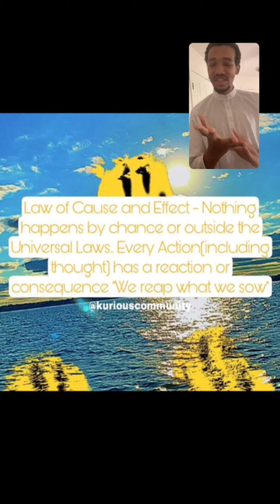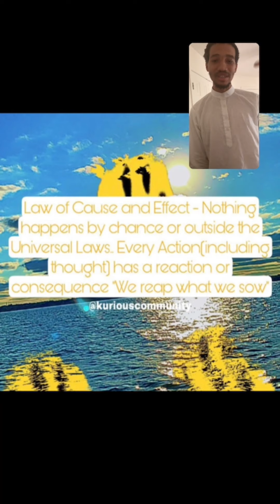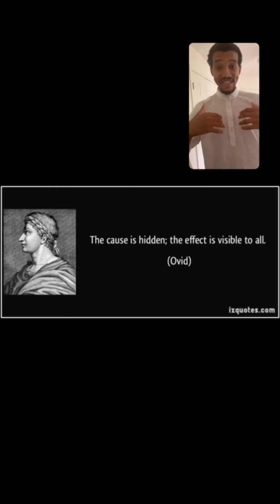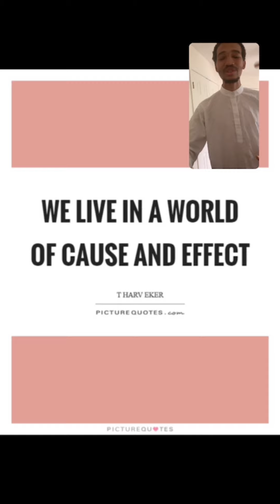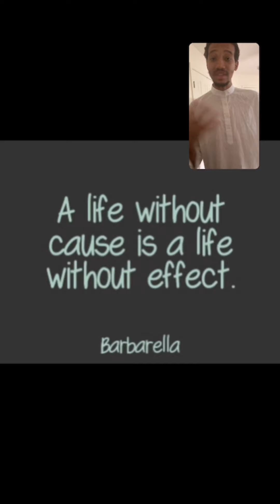The Law of Causation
Today’s message Is on how to use this law of causation In our lives for the better.

Much love and blessings to you. 🙇🏾‍♂️